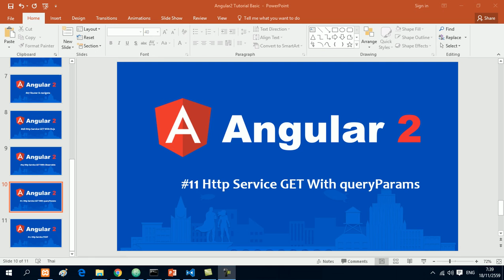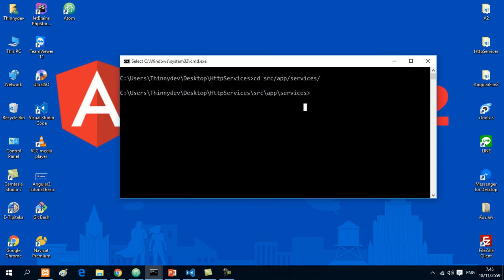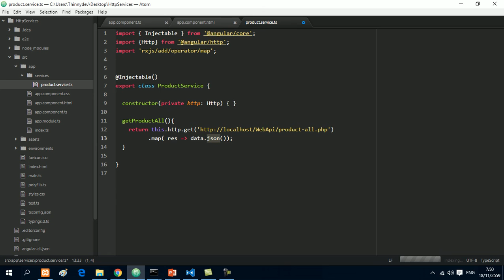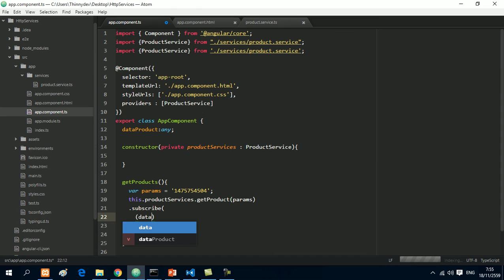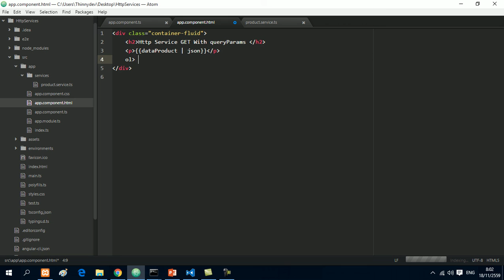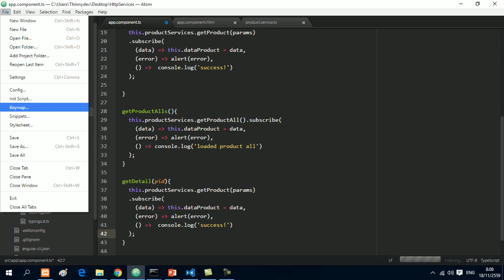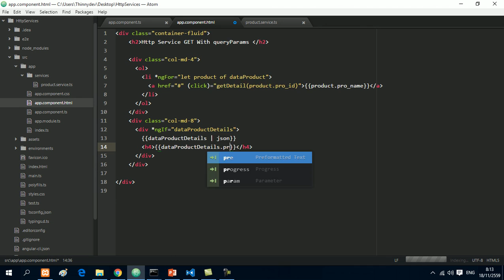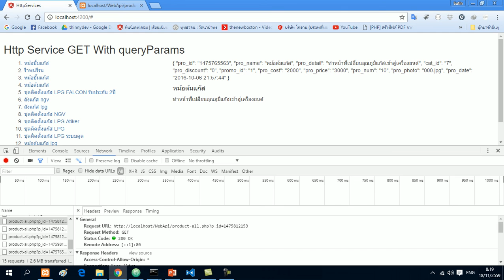Angular2 CLI #11 Http Service GET With queryParams